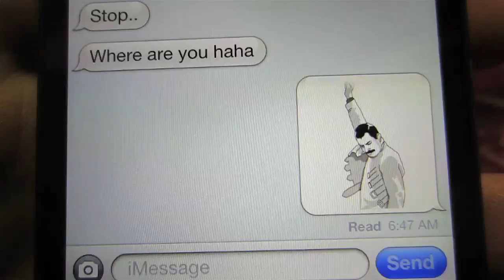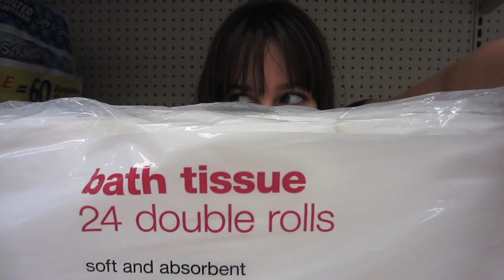INSANE BASKETBALL SHOT!!! (9.22.12 - Day 1241)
help support the vlogs and keep them going! - you get free stuff too! Check out that site I was talking about, its pretty sweet!

thanks to netflix for hooking us up with our own cool links! enjoy!